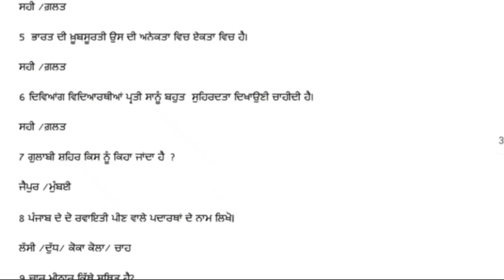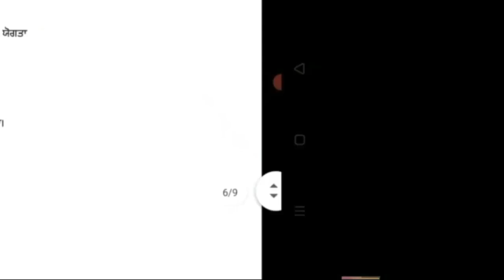WELCOME LIFE CLASS 9 REAL PAPER PSEB | PREBOARD EXAM QUESTION PAPER | 25 FEB EXAM | PUNJABI MEDIUM